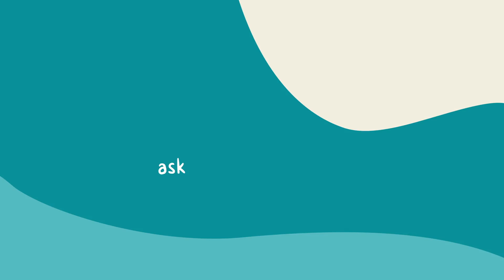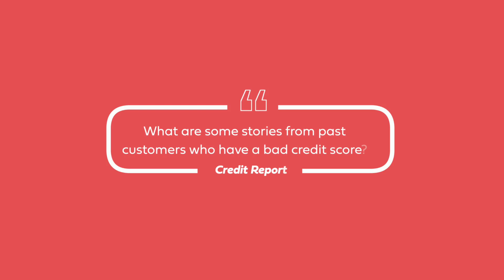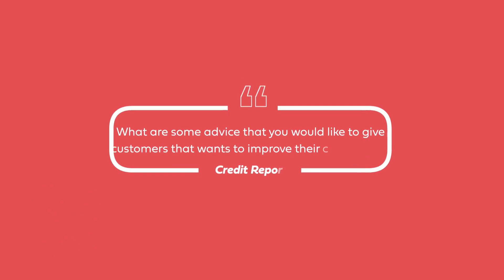How to improve your credit score? || Myra's Property expert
Ever wondered how a three-digit number can impact your financial freedom?  In our latest video, our expert sales property consultant breaks down the 'what,' 'why,' and 'how' of credit scores -- from understanding credit reports to transforming bad scores into success stories, we've got you covered!